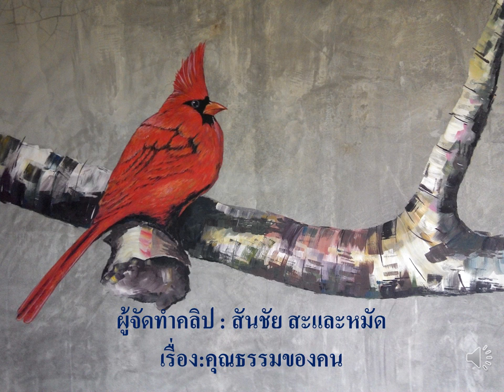คุณธรรมของคน